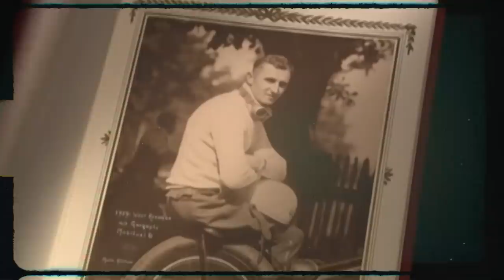LIVE PREMIERE — The BMW R nineT 100 Years and BMW R 18 100 Years!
With a view to the unprecedented 100 years history of BMW Motorrad, the BMW R nineT and the BMW R 18 — both as 100 Years edition models — come limited to 1923 units each. The exclusive paint finish of chrome, black, the traditional white double-lining, the special Option 719 components and the unique 100 years emblem are just some of the highlights of the bikes.

00:00 Intro + Reveal
01:20 History
09:18 Outlook for 2023